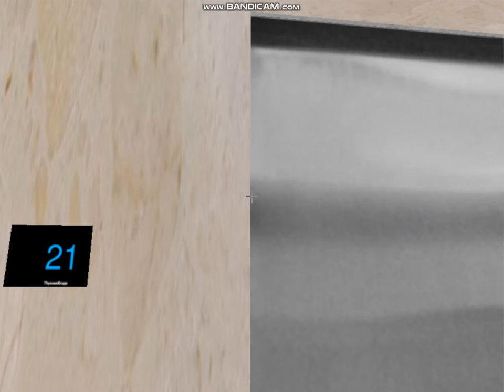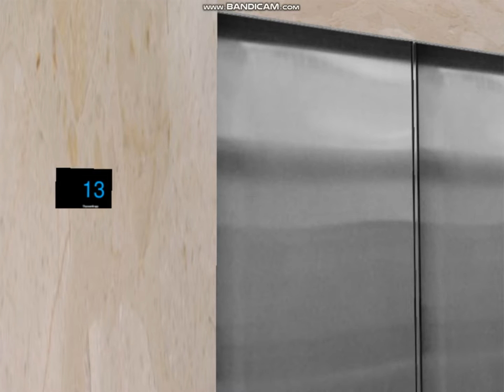VERY BUSY THYSSENKRUPP LIFT Part 2